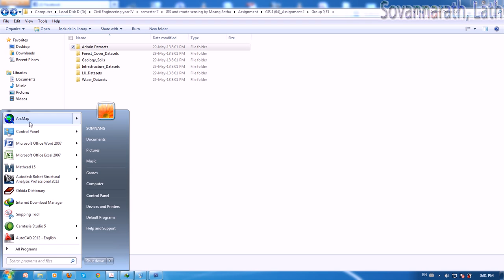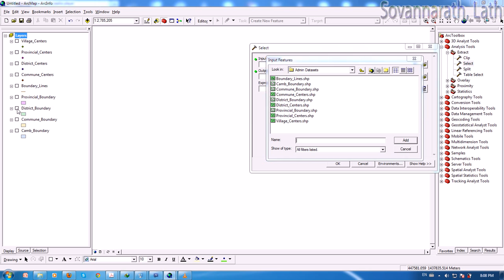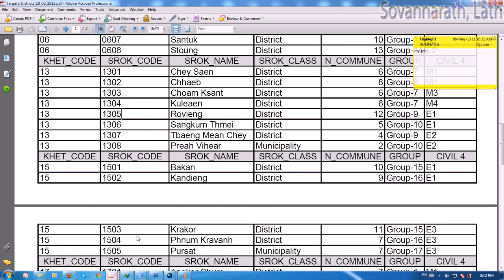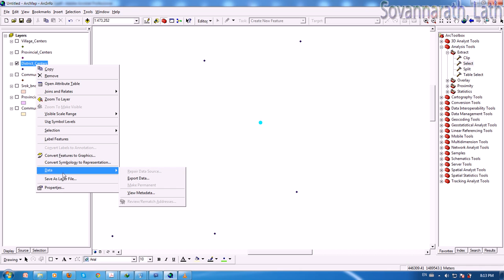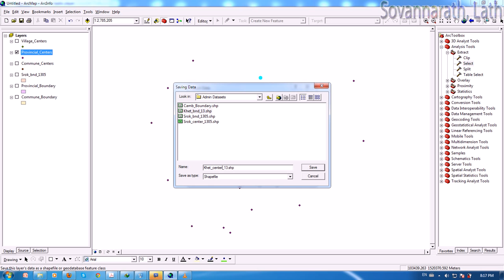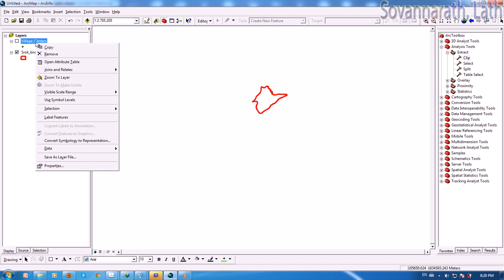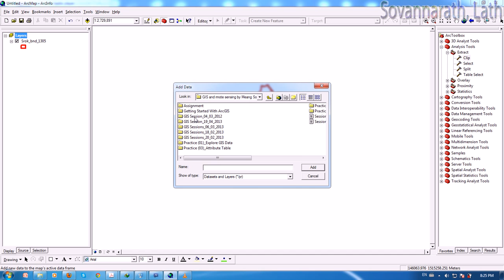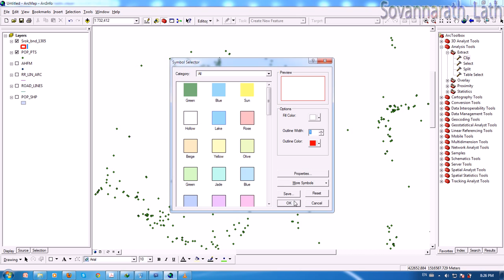study Arcmap part1